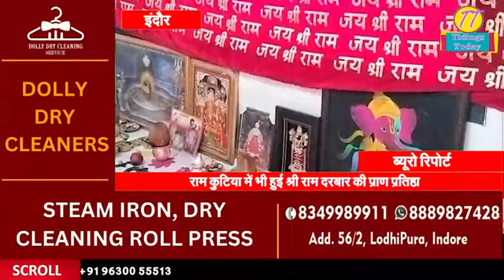अयोध्या राम जन्मभूमि रज माटी का यज्ञ पूजन एवं रामलला की प्राण प्रतिष्ठा सोनगरा कुटुंम्ब हवेली पर